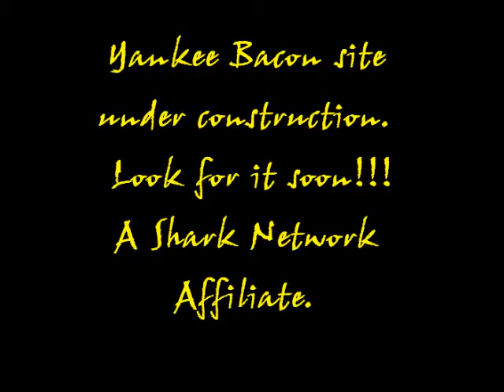MTV Cribs, Pro Wake Boarders Crib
Lake Minneola  Drive  checking out cribs